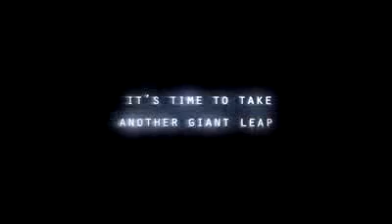Return to the Moon